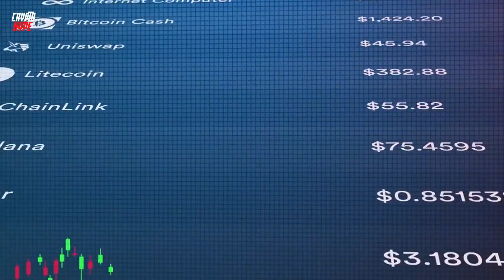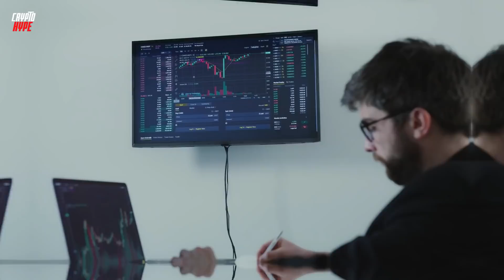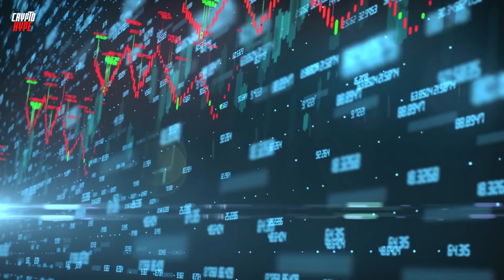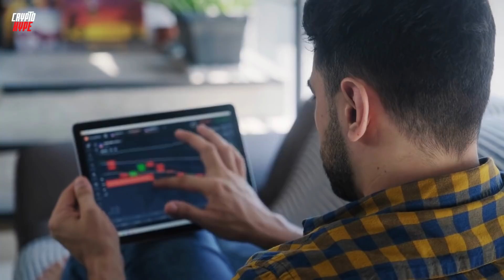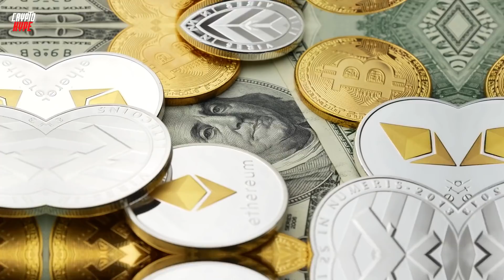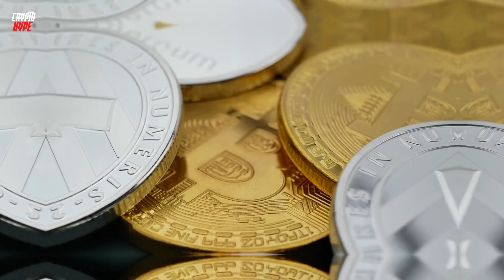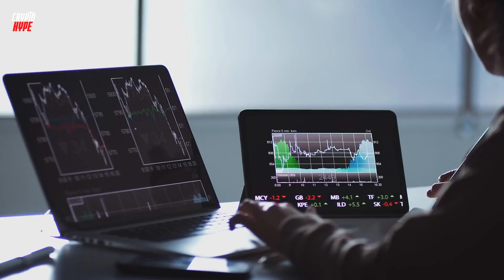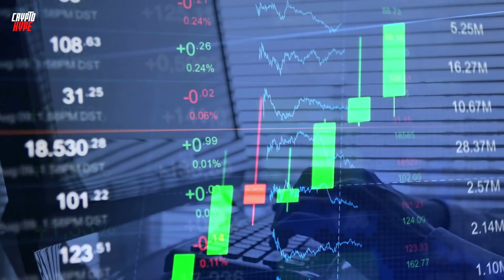SHIBA INU COIN NEWS TODAY: SHIBA INU WILL MAKE MILLIONAIRES - SHIBA PRICE PREDICTION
In today's video, I am going to be telling you why you need to buy Shiba inu now because it could make you a millionaire. It is important to get in early on the shib train. We will also be talking about the major recent success of shiba inu token and what the future holds for Shiba inu coin. We are also going to be talking about Robinhood listing Shiba inu token and how this will help Shiba inu explode. Robinhood listing shiba inu confirmed shiba to $0.10 soon.

➡️ SHIBA INU COIN NEWS TODAY: IF YOU HOLD 1,000,000 SHIB YOU MUST WATCH THIS - SHIBA PRICE PREDICTION